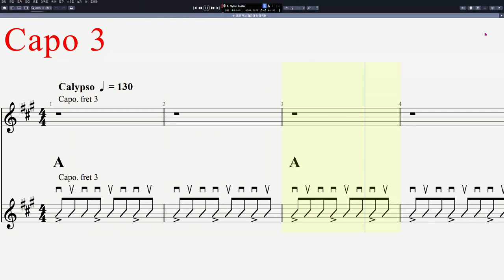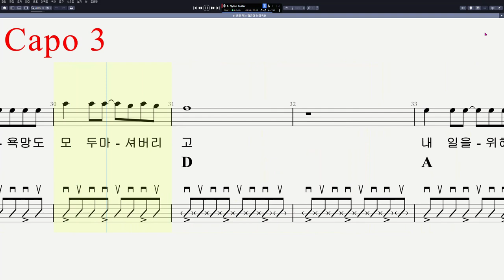61 남궁옥분 - 꿈을 먹는 젊은이